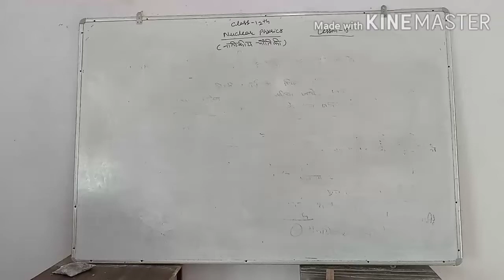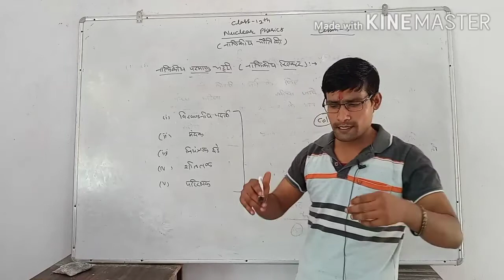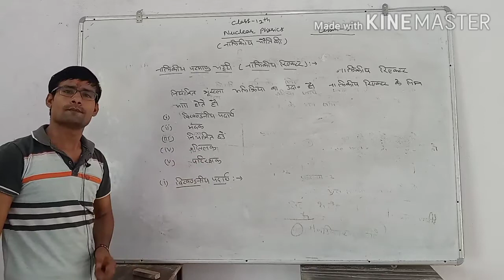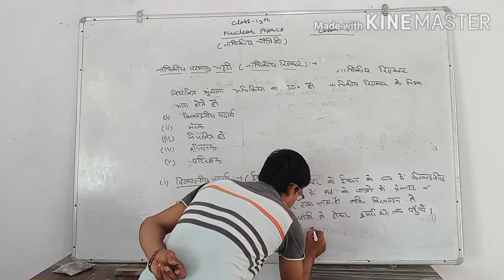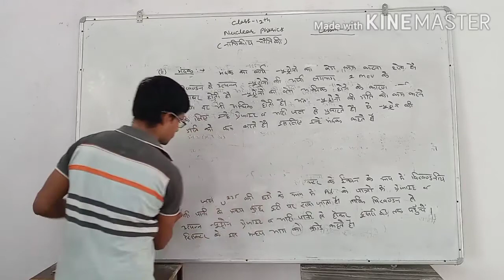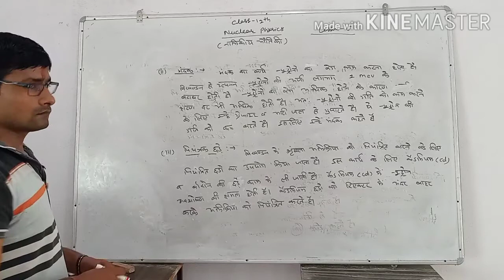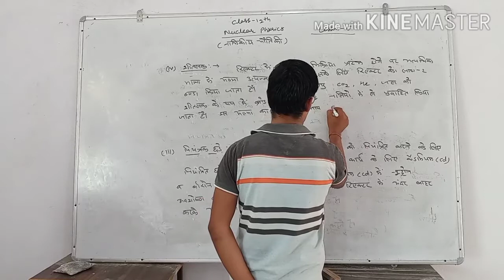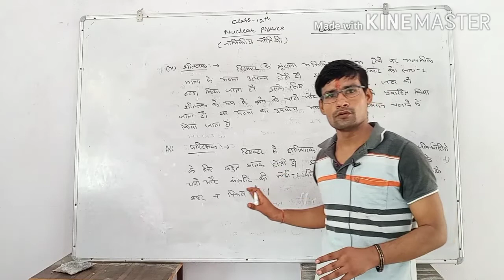CLASS 12TH PHYSICS NUCLEAR LESSON 15 PART-18 BY KAPIL SIR